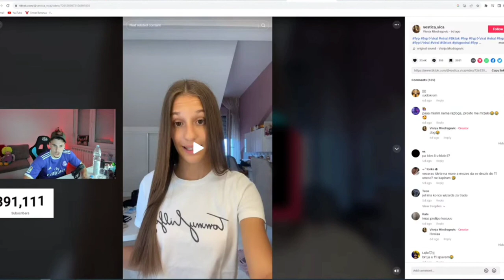SIMI ISPROZIVO BIKSI kur a